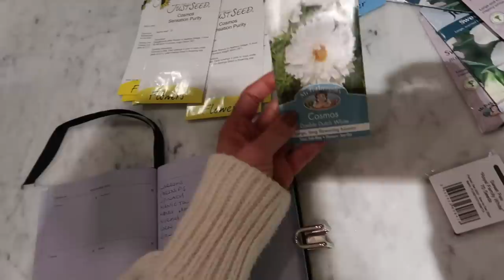WHAT I WORE, BOUGHT & DID | Lydia Elise Millen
WHAT I WORE, BOUGHT & DID

TOWCESTER
NN12 9BU

FEATURED PRODUCTS
HAIR CLIPS
HAIR TONG
DELONGHI COFFEE MACHINE
EIGHT HOUR MIST
EYE DROPS
FLOWER SEEDS
ROSEMARY OIL
WHAT I'M WEARING
OUTFIT ONE -
JUMPER - OLD H&M - SIMILAR

OUTFIT TWO -

OUTFIT FOUR -

MUSIC